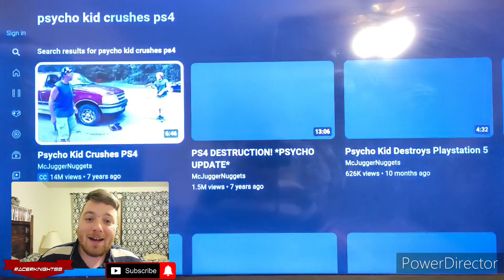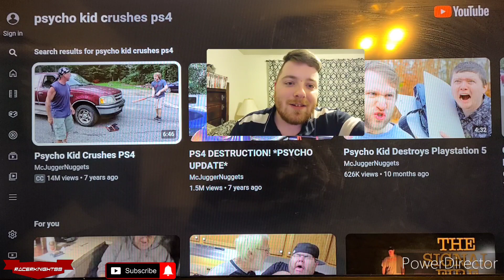Psycho Kid Crushes PS4 Reaction